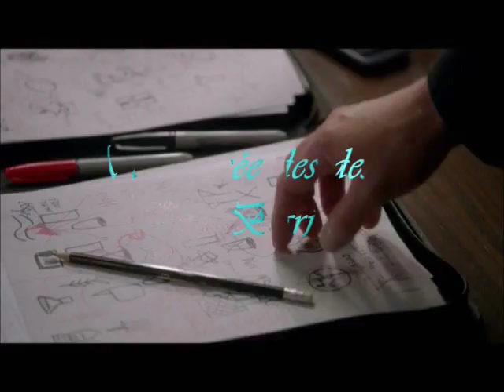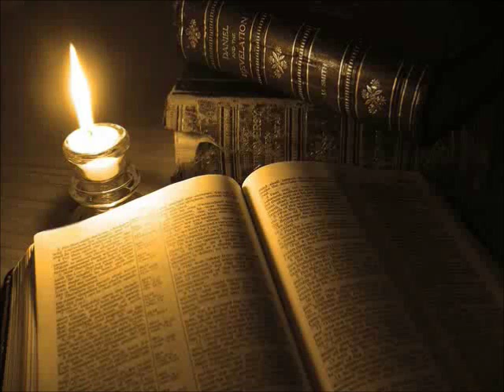À la croisée des Destins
Vidéo pour une amie, pour son histoire : "À la croisée des destins" que vous pouvez lire ici :